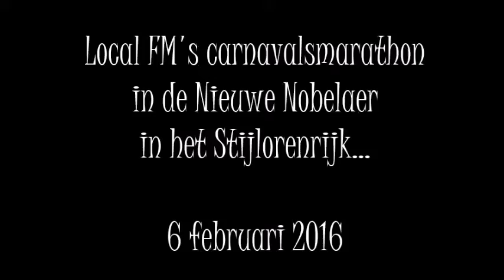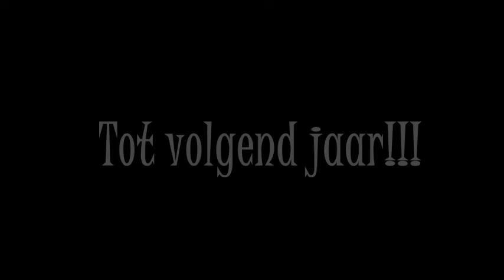Film 2 - Carnavalsmarathon Local FM - 6 februari 2016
Carnavalsmiddag georganiseerd door de lokale zender van Etten-Leur:
Local FM...

Diversen artiesten traden op en het was een gezellig geheel. De presentatie van deze middag was in handen van Mitch Kerstens en Tante Nel, tevens ook de presentators van het radioprogramma "De Hollandse Meezingparade" te beluisteren op Local FM iedere zaterdag van 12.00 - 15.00 uur...